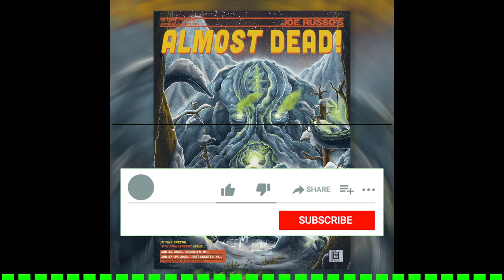Joe Russo's Almost Dead Live at The Capitol Theatre on 2023-01-29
Publication date 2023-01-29 ( check for other copies)
Collection JoeRussosAlmostDead
Band/Artist Joe Russo's Almost Dead
Language English
Joe Russo's Almost Dead 01/29/2023 The Capitol Theatre, Port Chester, NY

Source 1: Schoeps cmc621 (On Stage, Split 25') -- Avid SC-48 (Preamp) -- Sound Devices 788T -- WAV (@24/96);
Source 2: Schoeps cmc65xt (Cardioids, FOH Booth DFC) -- Sonosax SX-M2 -- Sound Devices 788T -- WAV (@24/96);
Source 3: SBD (Avid SC-48) -- Sound Devices 788T -- WAV (@24/96);

Transfer: WAVs -- SoundForge Pro 11.0 (EQ, Time Align, normalize) -- Vegas Pro 13.0 (mix/render) -- SoundForge Pro 11.0 (EQ, normalize, fades, 96--44.1 iZotope 64-Bit SRC; 24--16 bit iZotope MBIT+ Dither) -- CDWav -- FLAC

Costello & McRoberts Ultra Mix - Recorded by Peter Costello and Eric McRoberts - Monitors by Aaron Gittleman - Lights by Jason "Liggy" Liggett - Video by Sean Smith - Audio recording edited and mixed by Eric McRoberts 02/04-05/2023

 Set One (8:36PM - 10:10PM):
01.  Jam --
02.  Lost Sailor @ --
03.  Saint Of Circumstance # -
04.  St. Stephen $ -
 (Acoustic)
05.  Only Daddy That’ll Walk The Line %
06.  Dire Wolf ^
07.  Uncle John’s Band & -
08.  King Solomon’s  Marbles % * -
09.  Uncle John’s Band Reprise %
10.  It Takes A Lot To Laugh, It Takes A Train To Cry  % +
11.  Wharf Rat  % @@ -
12.  Jack A Roe ##

 Set Two (10:40PM - 12:17AM):
01.  Fire On The Mountain
02.  Samson & Delilah
03.  Mission In The Rain $$ -
04.  Dancing In The Street %% --
05.  New Speedway Boogie ^^ --
06.  Dancing In The Street Reprise && --
07.  West LA Fadeaway ** --
08.  Dear Mr. Fantasy ++ --
09.  Going Down The Road Feeling Bad -- We Bid You Goodnight (Instrumental)
 Encore:
10.  Pete Shapiro presents the band with a Star named JRAD10
11.  Bertha

@ - With a Brother Esau Tease (Band)
# - With a Let It Grow Tease (Band)
$ - With a "Within You, Without You" (The Beatles) Tease (TH?) and a Good Lovin' Tease and a "??" (Led Zeppelin) Tease (Band). During this song, after the bridge, Cap & JRAD crew roll out the acoustic set gear: Kick Snare Hat on a 4x 8 riser (JR), Upright Piano  on a 4x 8 riser (MB), Acoustic Bass (DD) & Acoustic Guitars & stools (TH & SM). Rest of the set is played Acoustic.
% - First Time Played Acoustic By Almost Dead
^ - Not played Acoustic since 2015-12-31, The Fillmore, Philadelphia, PA, a gap of 227 shows
& - Not played Acoustic since 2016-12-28, Threes Brewing, Brooklyn, NY (The DATA MODELS Show), a gap of 194 shows
* - With a "Tom's Diner" (Suzanne Vega) Tease (Band), a "Tico-Tico No Fubá" (Zequinha de Abreu) Tease (Band)
+ - Bob Dylan Cover, First Time Played Period by Almost Dead, SM Vocals
@@ - With Dark Star and Row Jimmy teases, and a Tennessee Jed Jam, Unfinished
## - Preceded by a "Big River" (Johnny Cash) Tease (Band), Not played Acoustic since 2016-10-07 Brooklyn Bowl, Brooklyn, NY, a gap of 203 shows, with a "Marche funèbre (Funeral March)" (Frédéric Chopin) Tease (MB?)
$$ - Preceded by a "Shine On You Crazy Diamond" (Pink Floyd) Tease
%% - With a "Bathtub Gin" (Phish) Tease (SM)
^^ - With a "Love Me Two Times" (The Doors) Tease (Band)
&& - With a West LA Fadeaway Tease (Band), Not Played By Almost Dead since 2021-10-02, Private Residence, Washington, CT, a gap of 49 shows
** - With a Dancing In The Street Tease (SM), Unfinished
++ - Traffic Cover, First Time Played by Almost Dead, SM Vocals

Pre Show Music: Costello's Soul Mix
Set Break Music: Marquee Moon by Television
Walk Out Music:  Burning Down The House by Talking Heads & Almost Cut My Hair By Crosby, Stills & Nash
Poster: RaileyBace Prints

Joe Russo - Drums, Vocals
Tom Hamilton - Guitar, Vocals
Scott Metzger - Guitar, Vocals
Marco Benevento - Keyboards, Vocals
Dave Dreiwitz - Bass

Show #286 ~ SOLD OUT ~ THANK YOU!

There is a higher quality 24 bit version of this recording available